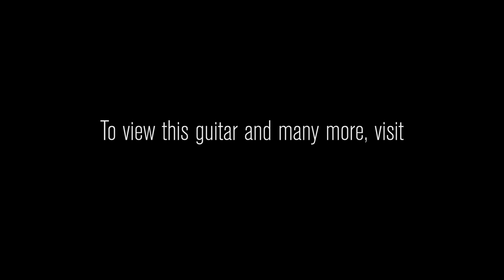The Reverend Rick Vito RT • Wildwood Guitars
Reverend guitars represent unmatched quality and unparalleled value. Owned and played by our own employees, Reverend guitars have certainly become a staple here at Wildwood Guitars. From exclusive models and finishes to incredible signature pieces, Wildwood's partnership with Reverend has been phenomenal to say the least. Reverend guitars are truly in a class all their own, representing the best value available today. Come see what all the hype is about!

Brand: Reverend
Model: Rick Vito RT Signature
Signature: Rick Vito
Body Wood: Korina
Neck Wood: 3-Piece Korina
Neck Shape: Medium Oval
Fingerboard: Ebony
Fingerboard Radius: 12"
Inlays: Pearloid Block
Scale Length: 24 3/4"
Width at Nut: 1 11/16"
Frets: 22 Jumbo
Pickups: RevTron
Controls: Volume, Tone and Bass Contour, Pickup Pan Knob
Bridge: Tune-o-Matic
Tailpiece: Bigsby
Tuners: Pin-Lock with Stairstep Buttons
Case: Hardshell Case